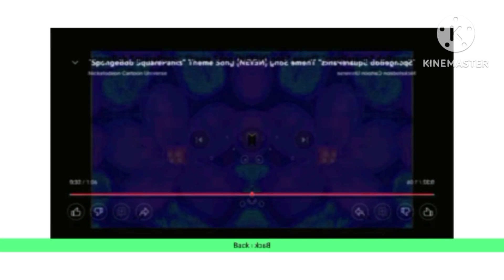spongebob effects in confusion